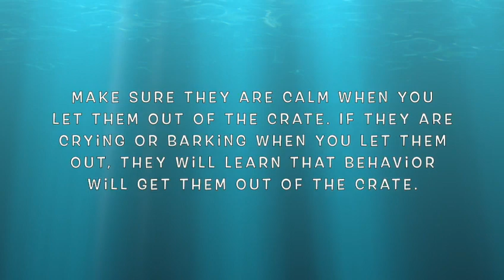Does Your Dog Cry in The Crate? | Crate Training | Monterey Dog Training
Does Your Dog Cry in The Crate?

If your dog or puppy cries in the crate, this video is for you! Find out what to do - and also what NOT to do!

1-Week Board and Train
2-Week Board and Train